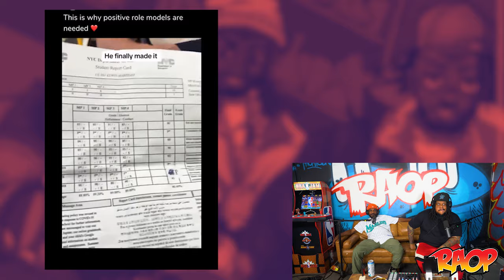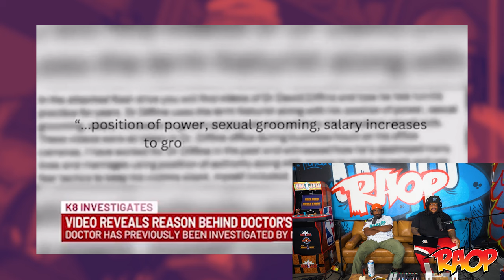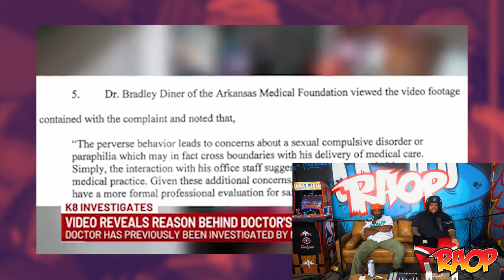Drake Is Going Out SAD With These Lawsuits!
On this weeks episode of RAOP we talk about Drake going out sad, the "cousin rule" smh, Jay Leno getting 2 pieced up and a ton more.